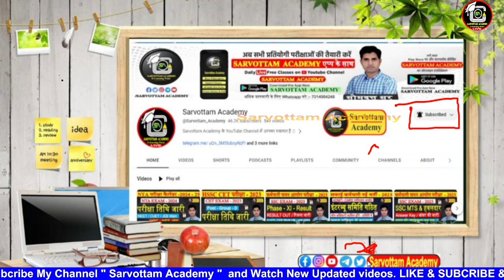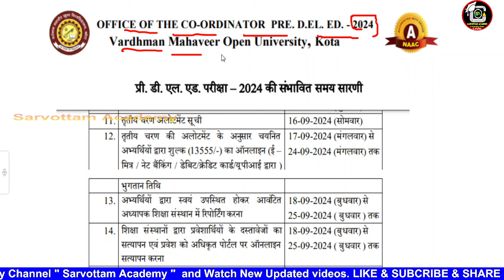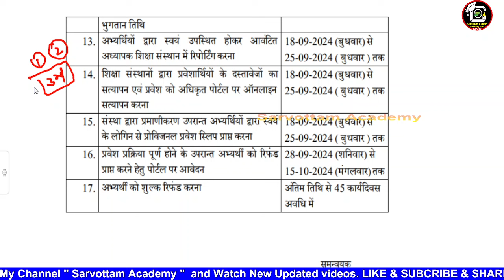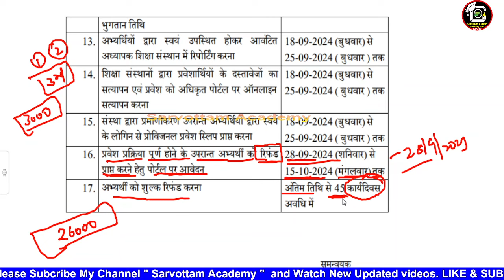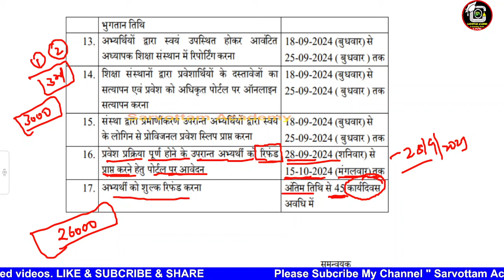Bstc2024 Refund Form | Bstc College Allotment 2024 | Bstc 2024 Refund Shuru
प्रिय विद्यार्थियों,
Bstc Refund Start 2024 | Bstc College Allotment 2024 | Bstc 2024 Refund Shuru
Bstc College Allotment 2024 | 2nd list Cut Off 2024 | Bstc 3 rd List कब आएगी  2024
Bstc 2nd College Allotment 2024 | Bstc 2nd & 3 rd लिस्ट 2024 | Bstc Cut Off  2024
Bstc College Allotment 2024 | खाली सीटें कितनी ? | Bstc 2nd List 2024 | Bstc Cut Off 2024
Bstc Upward Movments 2024 || Bstc College Allotment || Bstc Second List 2024
Bstc 2024 Upward Notice | Bstc अपवर्ड कब होगा | Bstc 2 nd List कब आएगी | Bstc 2024 CutOff
Bstc College 1st Allotment Cut Off | Bstc 2 nd List कब आएगी || Bstc Counselling
Bstc Allotment Result | Bstc 1 शीट और 5 दावेदार | Bstc Reporting Kab Hogi | Bstc Counseling 2024
Bstc College Allotment Kab Hoga || Bstc College Documents List 2024 || College Reorting
Bstc College Reporting Document | Bstc Document List | Bstc Counseling kaise kare,
Bstc 2024 Counseling kab hogi | Bstc 2024 Result Out | Bstc Safe Score | Pre.dl.ed. result

Bstc 2024 Counseling List Kab jaari hogi
Bstc Counseling Serial Number Kya hai
Bstc 2024 Counseling Fees Kab Jama Hogi
bstc 2024 cuttoff list jaari
Bstc 2024 Admit Card
bstc 2024 exam date rajasthan,

Bstc 2024 Upward Notice | Bstc अपवर्ड कब होगा | Bstc 2 nd List कब आएगी | Bstc 2024 CutOff#bstc2024
Bstc College Reporting Document

दोस्तों Notes & PDF file डाउनलोड करने के  लिए हमारे telegram channel  को join करे  व pdf  को प्राप्त कर  सकते है

_jaengesyllabus,bstc exam 2024,bstc 2024 exam date,bstc model paper 2024,bstc
rajasthan bstc 1st list kab aayegi,bstc exam 1st college allotment list kab jaari hogi,bstc exam 1st list kab aayegi,
bstc exam 1st college allotment list, bstc 1st list kab aayegi,
bstc exam 1st counselling result kab aayega
bstc 1st year school allotment kaise check kare

bstc college allotment list 2024 kaise dekhe,
bstc college allotment second list 2024,
bstc allotment fees 2024,
bstc counseling result,bstc allotment start,bstc allotment list 2024,